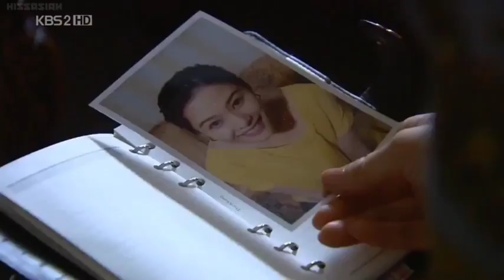Boys Over Flowers episode 20: Kim Hyun-Joo CUT scene (1/2)